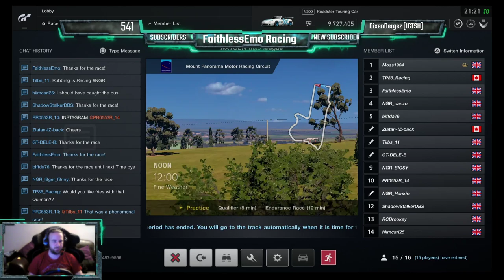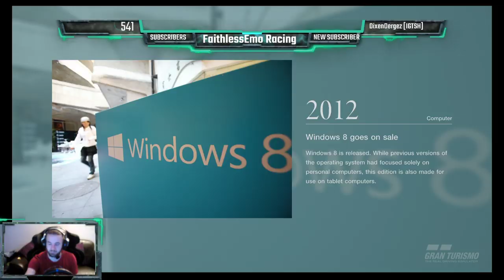Mazda MX-5 Touring Car League Round 1 + 2 Bathurst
Rules are:
5 Min Qualifying
10 Min Race 1
20 Min Race 2, Reverse Grid.
No Tyre Wear
No Fuel Usage
Racing Hard
265bhp
795kgs

My Car:

2005 Mitsubishi Evo IX FQ320
Carbon Badges
LED Light Conversion
Smaller Battery

1996 BMW 316i
Ebay Coilovers
Welded Diff

Shoes:
Adidas XLT Kart Boots in gold and black.

Gloves:
Adidas XLT Kart Gloves in gold and black.